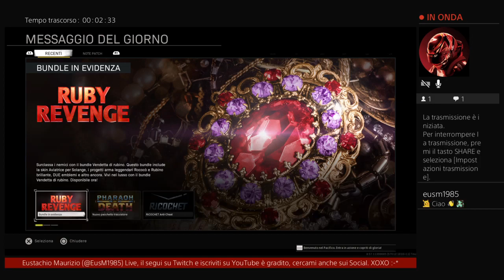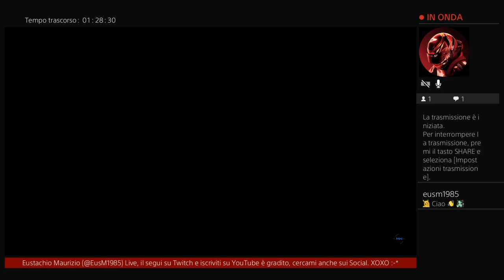Trasmissione Call of Duty Warzone a PS4 live di EusM1985